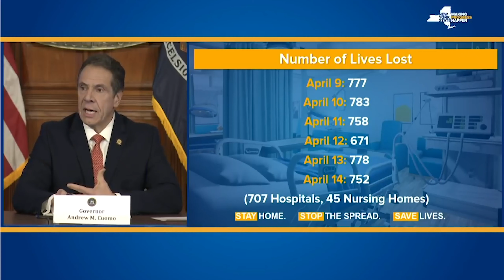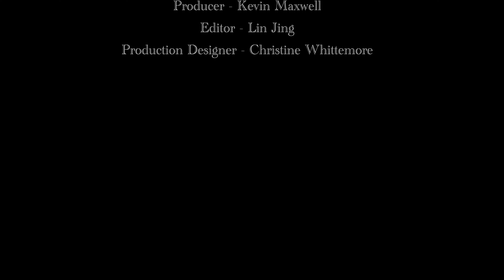Team Exposed - CMGT552